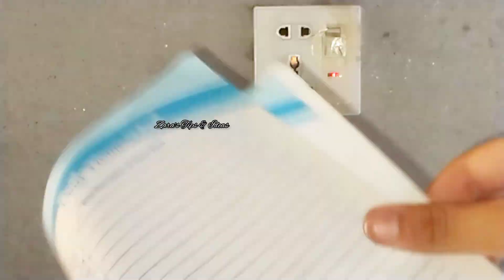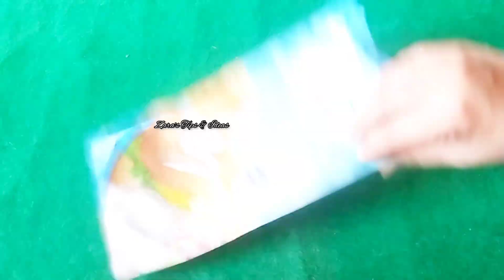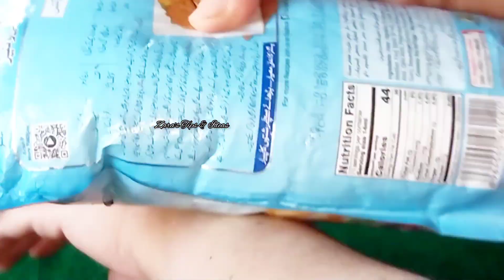Hacks that will make your life easy😱||Tips & Tricks💕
cleaning hacks for your home
diy hacks
diy hacks for your home
diy hacks for home decor
kitchen hacks
easy life hacks
dollar tree hacks for home decor
cleaning hacks for your house
home decor styling tips
life hacks for cleaning
ideas for home